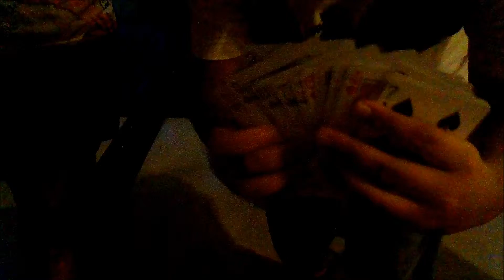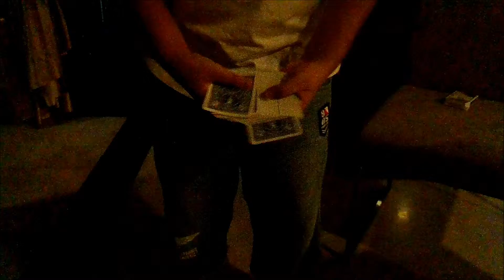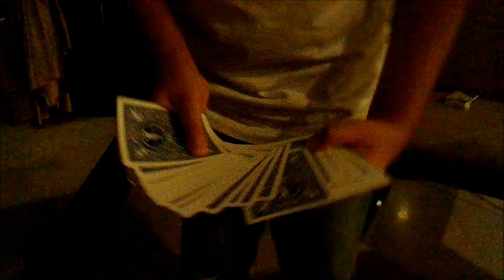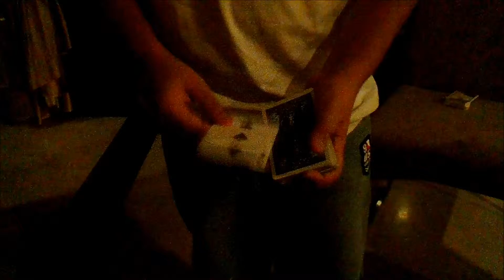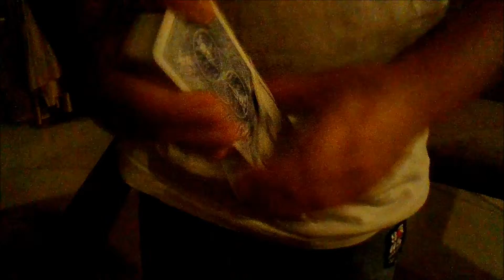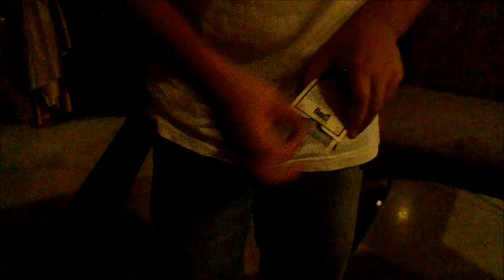Master pickpocket card trick revealed